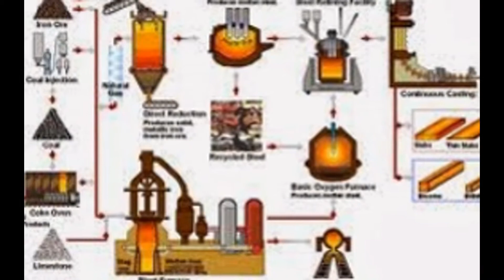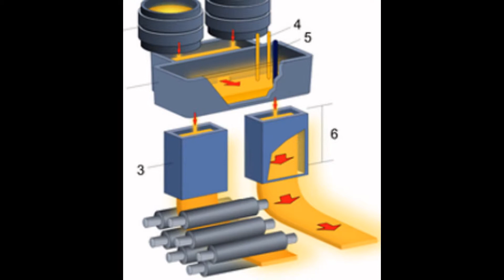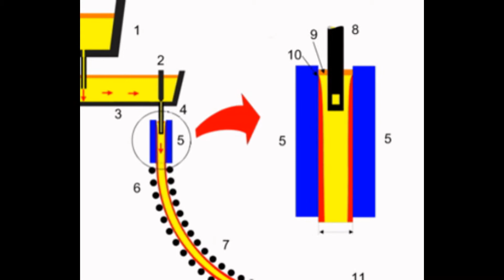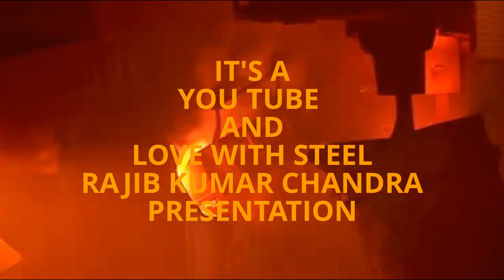STEEL FESTIVAL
May Maa Durga empower you & your family
With her nine swaroopa of
Name, Fame, Health, Wealth, Happiness, Humanity, Education, Bhakti & Shakti.

THANKING YOU,

LOVE WITH STEEL
RAJIB KUMAR CHANDRA